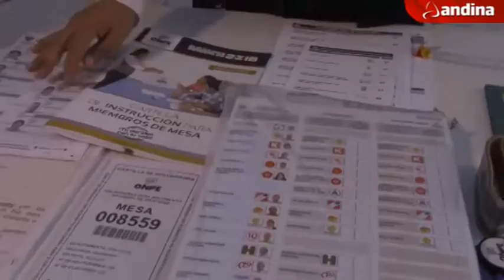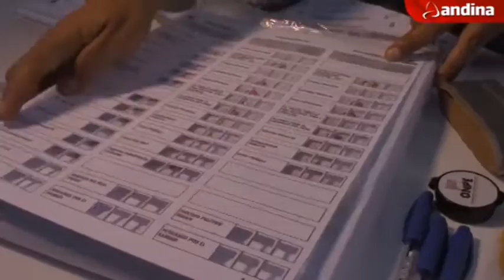ONPE terminó de ensamblar material electoral para el extranjero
ONPE realiza el ensamblaje de material electoral para ciudadanos que votarán en el extranjero son 83 mesas que se van a instalar en los cinco continentes para 884.000 electores